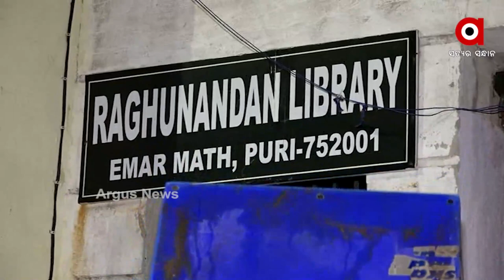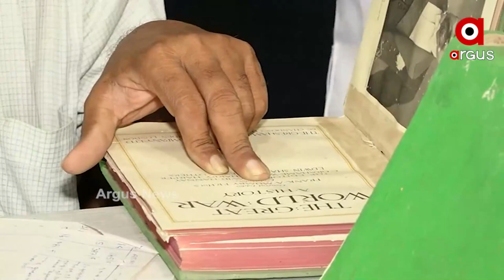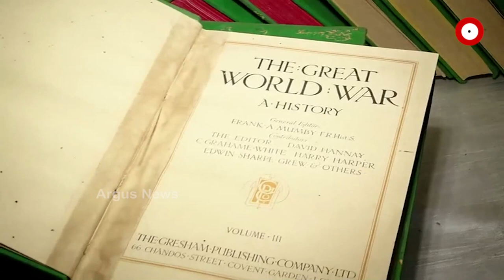କେବେ ହେବ ରଘୁନନ୍ଦନ ଲାଇବ୍ରେରୀର ନବକଳେବର ?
100ତମ ପ୍ରତିଷ୍ଠା ଦିବସ ପୂର୍ଣ୍ଣ ହେଲା କିନ୍ତୁ  ଇତିହାସ ପାଲଟିବାକୁ ଯାଉଛି ବହୁ ପୁରାତନ ରଘୁନନ୍ଦନ ଲାଇବ୍ରେରୀ I କୁଆଡେ ଗଲା ରାଜ୍ୟ ସରକାର ଘୋଷଣା କରିଥିବା 25 କୋଟି ଟଙ୍କା I